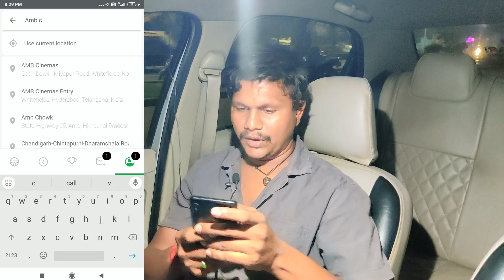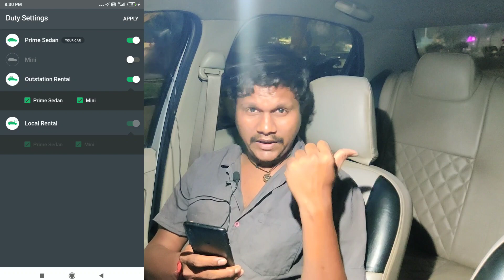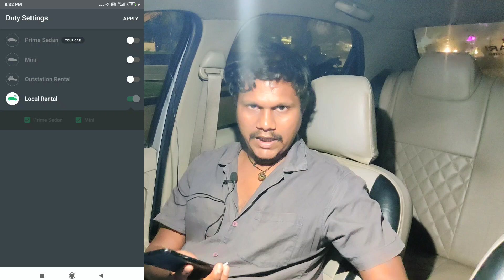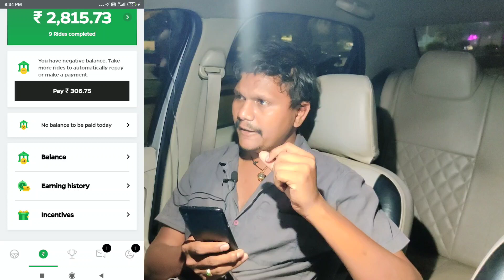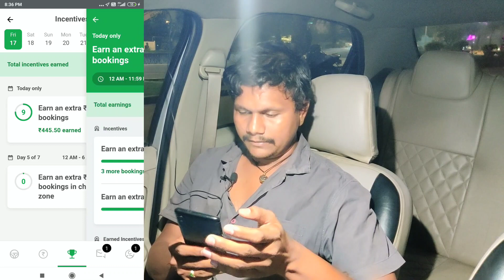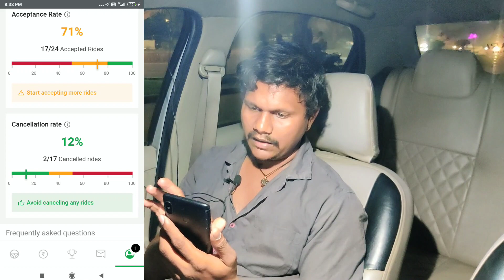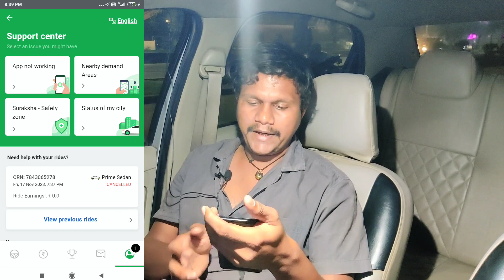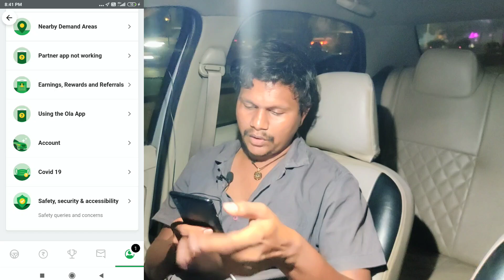How To Use Ola Driver App in Telugu Cab driver mahesh achari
Title: "ఓలా డ్రైవర్ యాప్: తెలుగులో ఉపయోగించడం ఎలా?"
Description: Learn how to navigate and utilize the Ola Driver app with step-by-step instructions explained in Telugu for a seamless experience.

similar questions